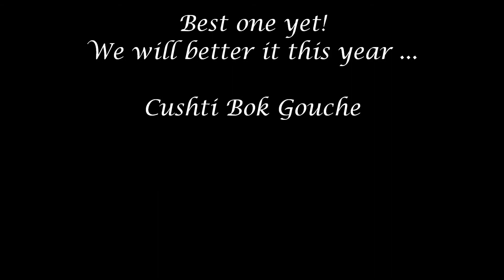Appleby 2013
Lancaster to Appleby with the boys. Great crack, great lads! Hadn't got to sleep with one eye open for once, haha. Lets hope this one will be a good one this year Gouches!